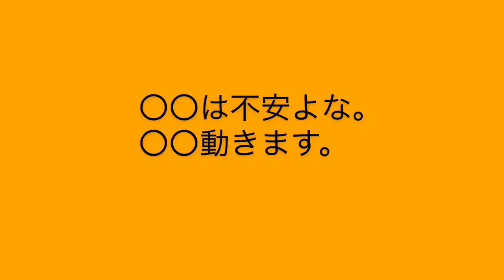ウイイレアプリ大喜利【結果発表】〇〇は不安よな。 〇〇動きます。 〇に入れて文章を完成させてください。